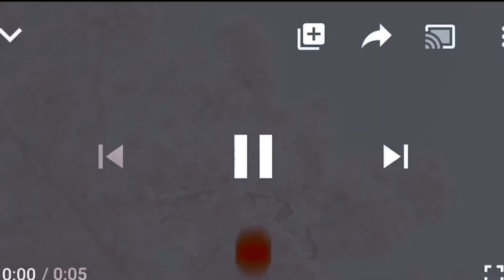ONLINE DATING SCAMS | MILITARY ROMANCE | KNOW THESE SIGNS!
Romance Scams, Military Dating Scams, Online Dating Scams? I can help!

Welcome back everyone! Jessa made a very informative video but I also wanted touch touch base with everyone about my experience and from the Military side. In this video I will be giving you signs to watch out for when you're browsing different online dating sites. These signs are going to be essential so you don't get roped into a scam. There are tons of online dating scams, romance scams, military scams and you don't want to become a victim of one! Know who you're talking to, know the signs and all of the red flags so you can avoid being scammed!

Always remember when your browsing online dating sites to be safe, research who you're talking to, have the due diligence to check them out. There's nothing wrong with asking for social media, Instagram, Facebook or pictures or they have the ability to video chat. If these individuals are reluctant to give you any of these, or they tell you that they love you right away or show any signs of affection immediately then you know there could be something wrong. Another big sign that you need to watch out for is going to be if they're asking for money, under no circumstances should you ever send money to a stranger.

All in all, be safe, know who you're talking to!